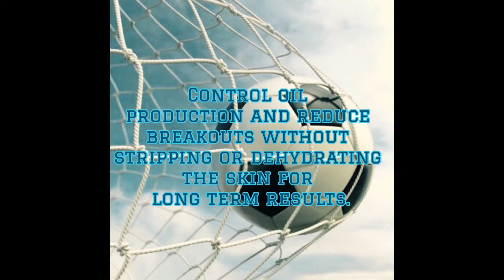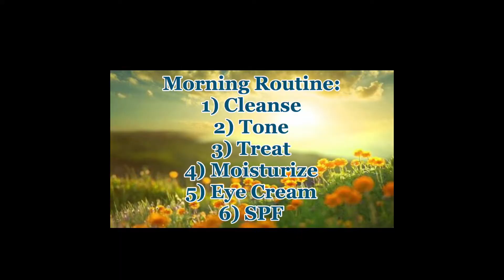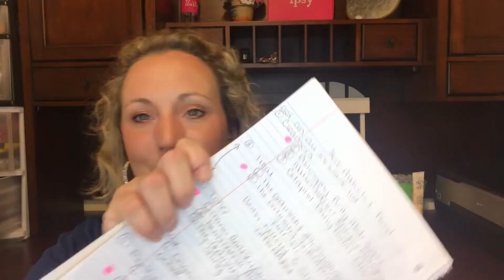CONTROL YOUR OILY SKIN NOW! BEST/WORST INGREDIENTS. PRODUCT RECOMMONDATIONS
This is it loves. The video I have poured my heart and soul into creating.  This is a video dedicated solely to the maintenance and control of oily/combination oily skin. In this video you will learn what ingredients oily skin loves, and hates. You will also get a comprehensive list of products that includes this list, in order to get the best care for your skin.

Links to all products mentioned in this video:

Sunscreen:
Neutrogena Hydroboost City Shield Water Gel
Neutrogena Clear Face Liquid Lotion Sunblock

Toner:
Mario Badescu Glycolic Acid Toner
Neutrogena Alcohol Free Toner
The Ordinary Glycolic Acid 7% Toning Solution

Eye Cream:
First Aid Beauty Retinol Eye Cream with Triple Hyaluronic Acid

Cleanser:

Philosophy Purity Made Simple
Mario Badescu Enzyme Cleansing Gel
Cetaphil Daily Facial Cleanser

Serums:

The Ordinary 2% Hyaluronic Acid:
The Ordinary Niacinamide 10% + Zinc 1%

Moisturizers:

Peter Thomas Roth Water Drench Hyaluronic Cloud Cream
Clinique Moisture Surge 72 Hour Auto-Replenishing Hydrator
Olay Whips Face Regenerator
Cetaphil Moisturizing Lotion
Tatcha The Water Cream

Mask:
Origins Clear Improvement Active Charcoal Mask to Clear Pores

Retinol:
Murad Retinol Youth Renewal Serum

All My links to stay in contact, and find me on other platforms: